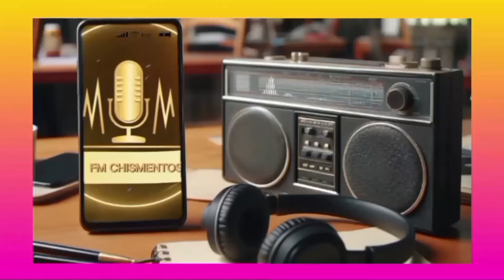Pampita y Roberto: ¿Se ACABÓ el amor? Ángel de Brito tira la BOMBA